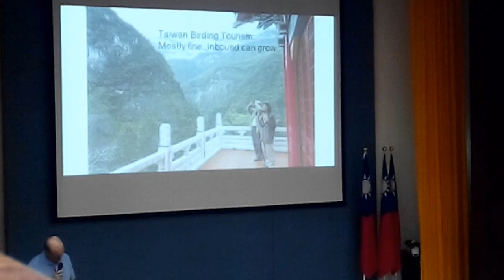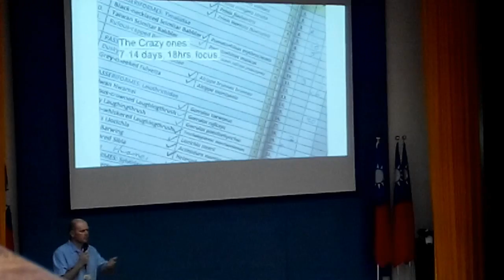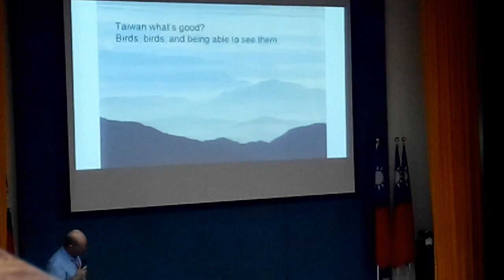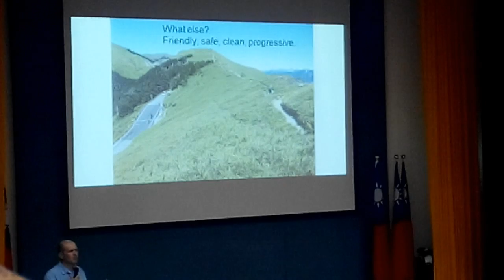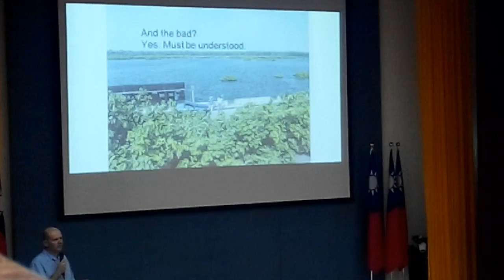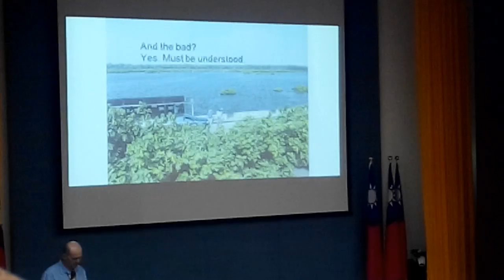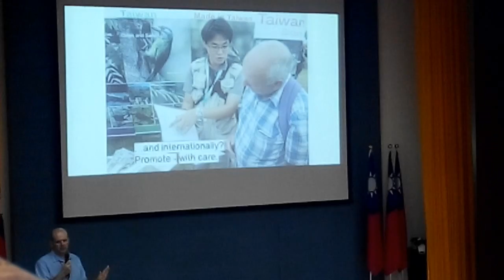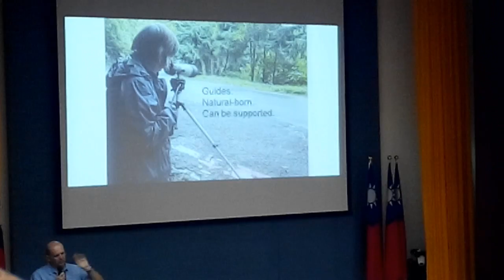【MUJO聽演講】非來台灣不可的鳥故事.賞鳥-Richard Foster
「臺灣推動生態旅遊十五周年回顧與展望」國際研討會
指導單位：行政院農業委員會林務局
主辦單位：社團法人臺灣生態旅遊協會
協辦單位：內政部營建署、原住民族委員會、交通部觀光局、國軍退除役官兵輔導委員會、­臺北市政府觀光傳播局⋯⋯
贊助單位：財團法人義美環境保護基金會

臺灣賞鳥生態旅遊活動策劃與推動
 演講人：Richard Foster, Barking Deer Adventures
【非來台灣不可的鳥故事】
你知道台灣藍鵲，藍腹鷳，八色鳥，黑嘴端鳳頭燕鷗，深山竹雞...甚至是馬路邊裝做你看不見的黑冠麻鷺都是吸引國際賞鳥客搭了一、二十個鐘頭的飛機，花費將近一、二十萬元，來到台灣，為的只是一睹這些鳥兒的豐采。
來看看外國人要的大砲級生態旅遊